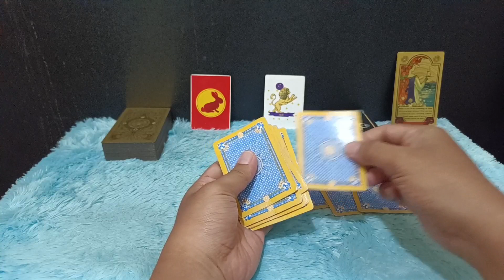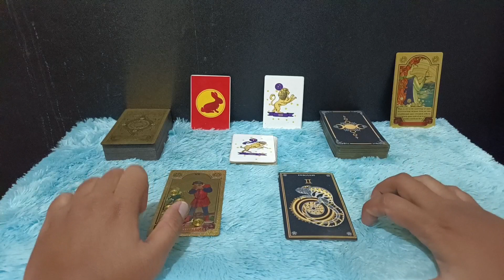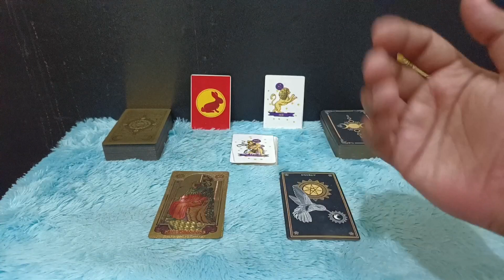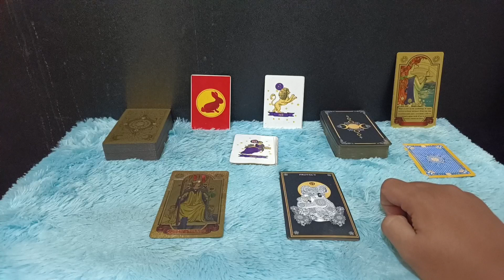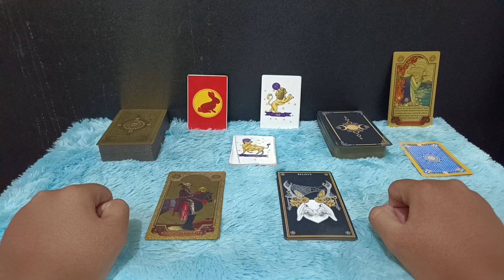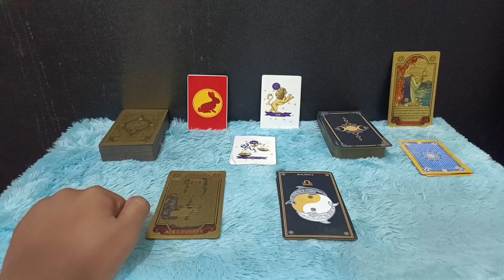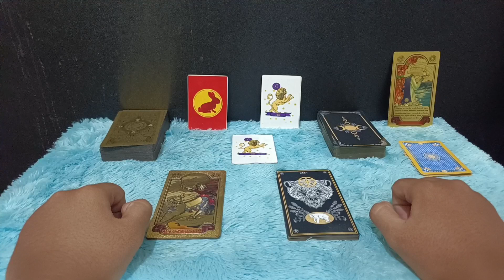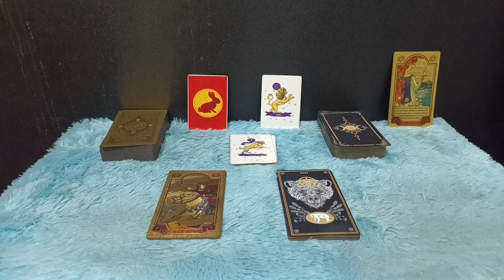ZODIAK YANG BERUNTUNG HARI SELASA 11 JULI 2023 LENGKAP DAN AKURAT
Ini adalah zodiak yang terprediksi beruntung hari Selasa 11 Juli 2023
6 zodiak ini memang potensinya sangat beruntung sekali pada hari ini

Urutan 12 Zodiak Beserta Tanggal dan Bulan Lahir:

1. Capricorn (22 Desember - 19 Januari)
2. Aquarius (20 Januari - 18 Februari)
3. Pisces (19 Februari - 20 Maret)
4. Aries (21 Maret - 19 April)
5. Taurus (20 April - 20 Mei)
6. Gemini (21 Mei - 20 Juni)
7. Cancer (21 Juni - 22 Juli)
8. Leo (23 Juli - 22 Agustus)
9. Virgo (23 Agustus - 22 September)
10. Libra (23 September - 22 Oktober)
11. Scorpio (23 Oktober - 21 November)
12. Sagittarius (22 November - 21 Desember)

Dapatkan Layanan Zodiak Harian :

1. Konsultasi
2. Astrology Ramalan Zodiak
3. Ramalan Garis Tangan
4. Pendalaman Sifat Dan Karakter
5. Ramalan Shio Bulanan Dan Tahunan